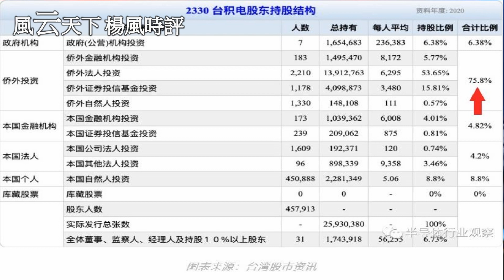打造芯片美元 引爆美韓沖突? 做美國盟友真難.. 2021 1019